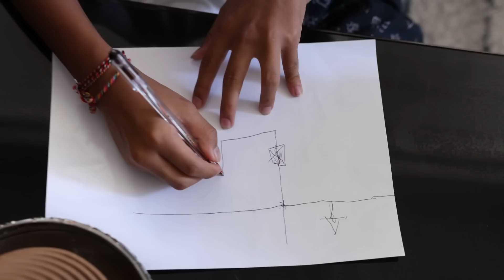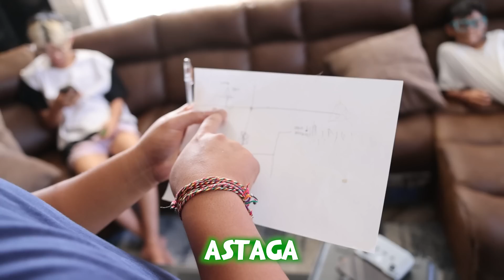DRONE MEREKAM NAMPAK MARKAS RAINBOW FRIENDS YG MENAKUTKAN BOCIL!!!